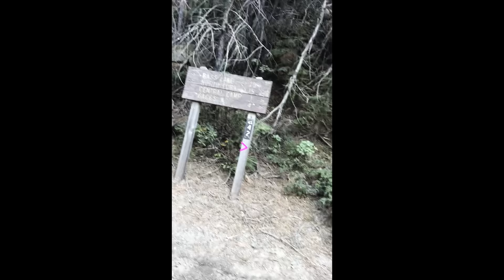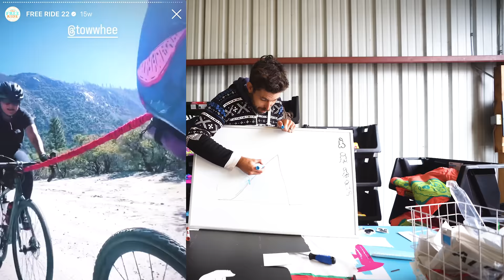How Much Did My FREE FONDO Cost me? (The Free Ride Story - Daily Vlog #13)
In this daily Vlog I tell the story about putting on a two day free Fondo in Bass Lake California. I put on two rides, a road ride and a Gravel ride 100% for free. I explain the business model and tell you the story of how it all went down￼.

These videos are daily vlogs of my everyday life. Training, family, work, diet, and stories from the past year. Daily vlogs are not for everybody, and thats ok, Ive made tons of long form, theater quality films you can watch for free.

WHY TRAIN IN DECEMBER?
Because my year is PACKED beyond belief. I need to be fit all year long so my build starts in December and leads me through October.

WHATS THE GOAL OF DAILY VLOGGING?
I want to push myself in something off the bike, I feel like ive gotten lazy and I need to work harder. So i will shoot, edit, and work EVERYDAY this month. I hope you follow along.

HOW DOES THIS IMPACT THE FAMILY?
I spend quality time with both my kids and wife all year. My relationship with my son is BOOMING, my daughter and I are best budds, I will show as much of the family interaction as possible, but just because I dont film it, doesn't mean Im not present.

IS THIS HOW MY LIFE ALWAYS IS?
No, Im a family man first, and put a lot of time and energy into my family. I will show as much of that as possible in these vlogs, but just because its not on film, doesn't mean im not with them a ton.

YOU ARE GONNA BURN OUT (Says the haters).
* shrugs while wearing a national championship jersey *

Best Way to Support a bro

- New site, everything in stock, ships same day by me or my wife.

Get a SICK bar bag bro! Best bags in the GAME!

0:00 Intro
1:25 The Pain Point
4:04 Fondo Business
6:46 Cutting Costs
9:48 Making Money
13:47 My Problem
16:07 The Solution
19:32 The Gravel
22:45 Overview
23:14 Ride n Fam n Food